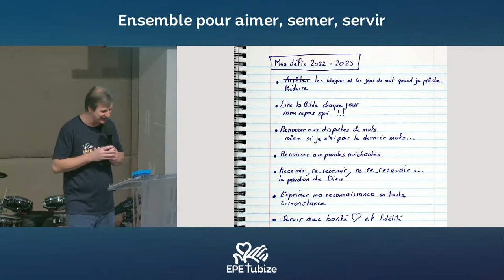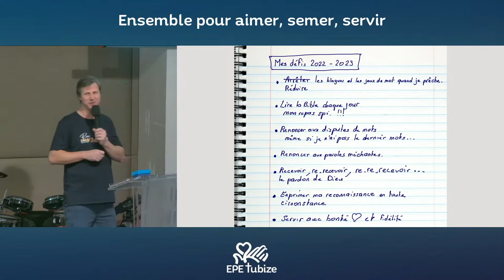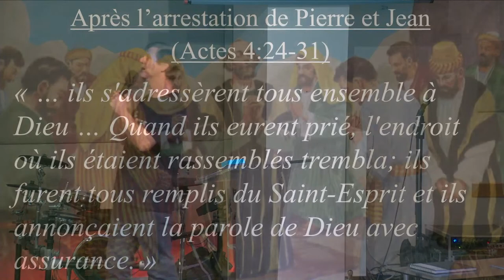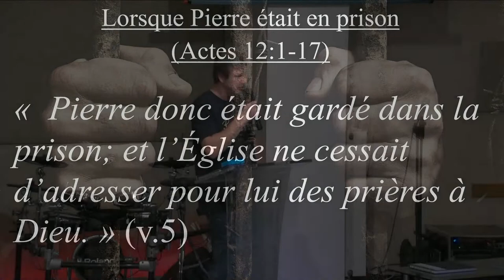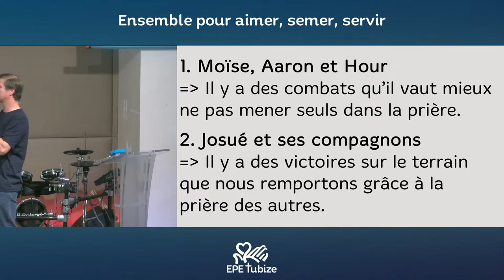Relève le défi - Défi n°7 : Prier ensemble - Gérald Meyer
Message de Gérald Meyer du dimanche 2 avril 2023

Droits de diffusion et de modifications réservés